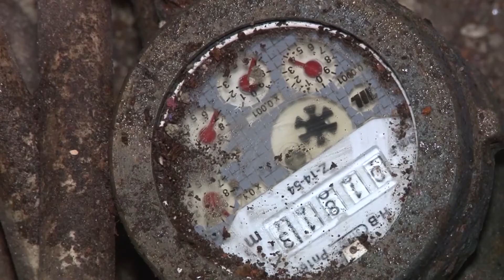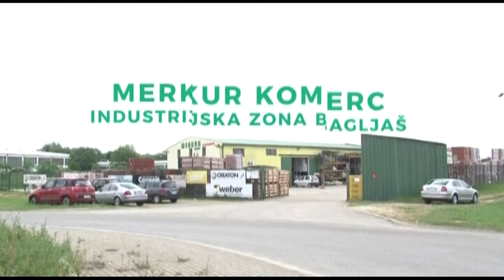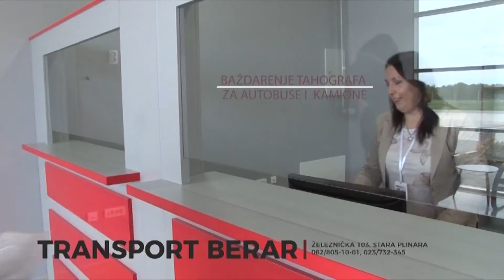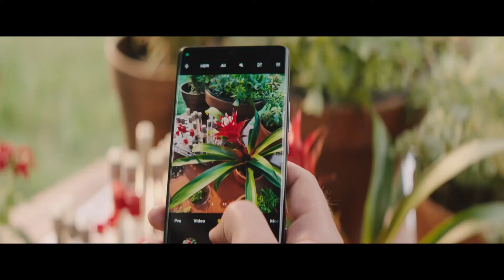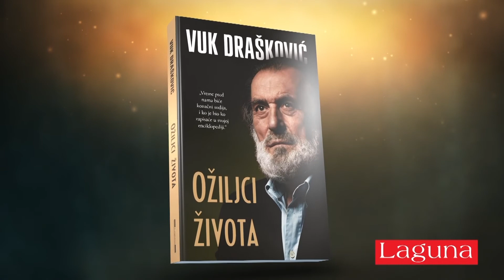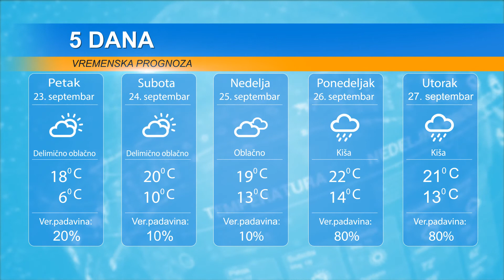DAN 22. SEPTEMBAR 2022.